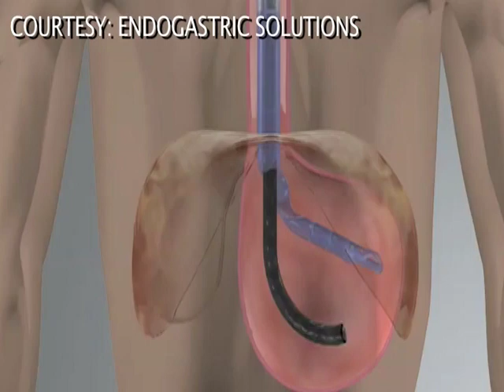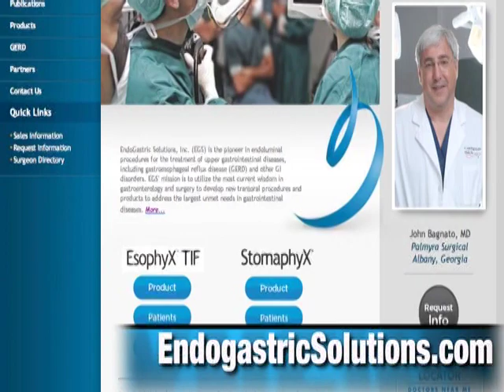EsophyX.VOB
EsophyX (transoral incisionless fundoplication) to treat symtoms of GERD